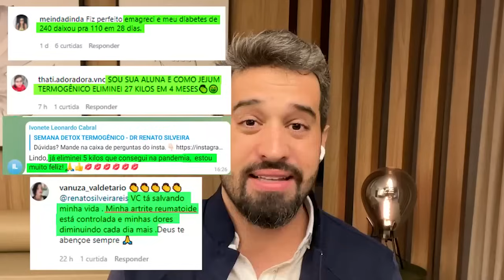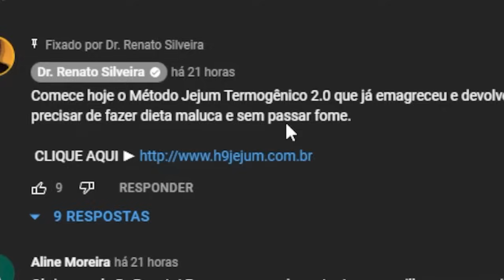O Único Jeito do seu Corpo Eliminar 7Kgs em 21 Dias - Dr Renato Silveira.mp4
✅🔥 Veja o MÉTODO Jejum Termogênico -7kg em 12 Dias, emagreça de VERDADE e Esqueça  o EFEITO SANFONA.

CHÁ BARIÁTRICO SUGA GORDURA TEIMOSA DA BARRIGA

Receba meu Livro de Receitas Deliciosas e Saudáveis no seu e-mail, é só se cadastrar na minha lista vip gratuitamente no site abaixo:

SUPORTE PARA PEDIDOS DE FÓRMULAS, RASTREAMENTOS E DÚVIDAS PARA CLIENTES, CHAMAR NO WHATS APP ABAIXO:

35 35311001 - (APENAS PARA CLIENTES)
OU CLIQUE NO LINK ABAIXO:

Devido ao número de pessoas, respondemos dúvidas apenas de CLIENTES.

CANAL DE VENDAS para adquirir nossos produtos e ser CLIENTE, CHAME
NO LINK ABAIXO: